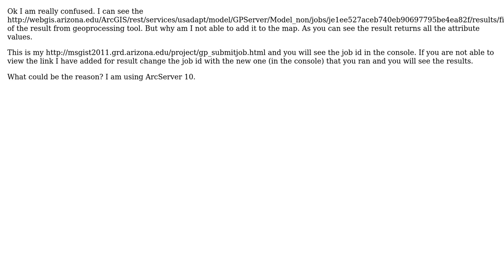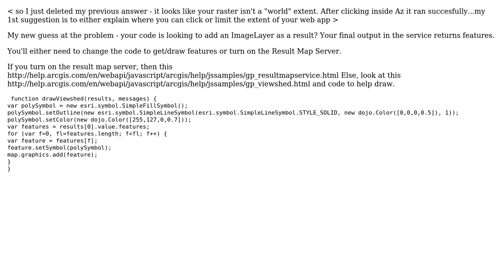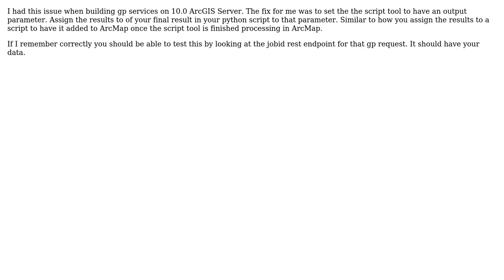GIS: Why is result from gp tool not being created on JavaScript API? (2 Solutions!!)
GIS: Why is result from gp tool not being created on JavaScript API?

With thanks & praise to God, and with thanks to the many people who have made this project possible! | Content (except music & images) licensed under CC BY-SA | Music | Images & others | With thanks to user Sam007 user R.K. user KHibma user Justin and the Stack Exchange Network Trademarks are property of their respective owners. You are responsible for your own actions.